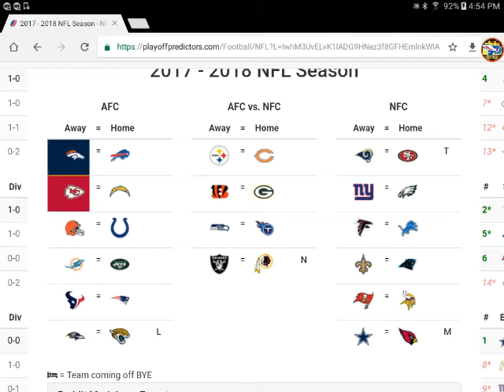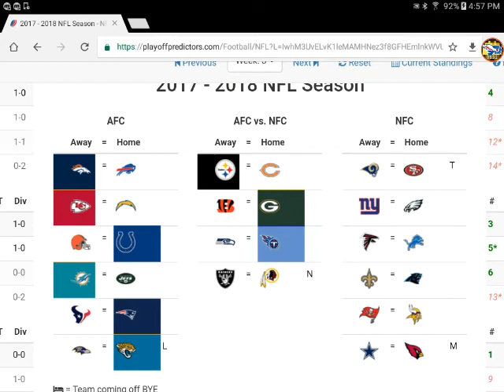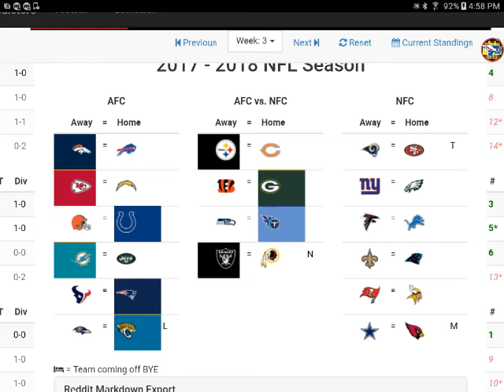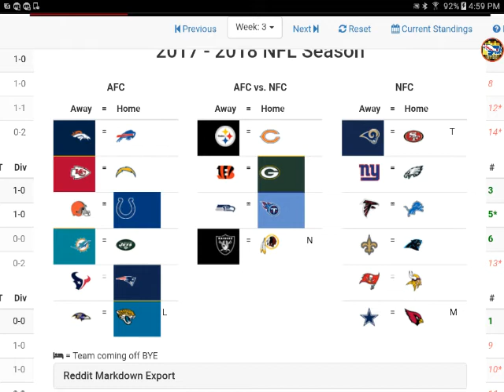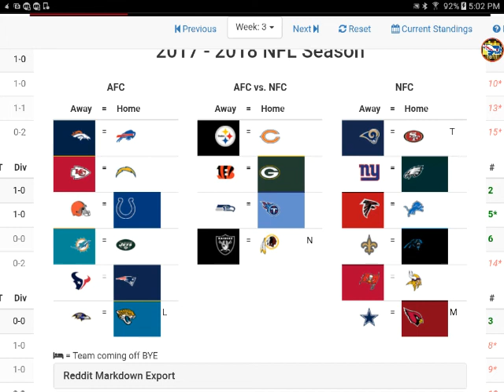NFL Predictions 2017 Week 3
Season: 22-9